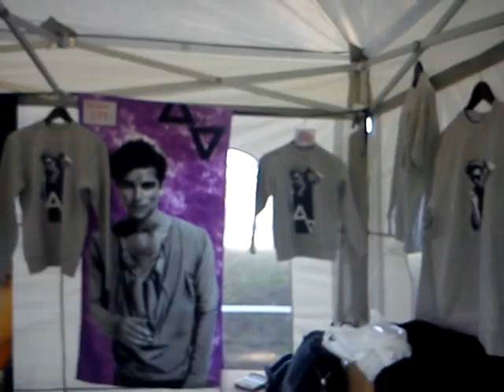Eric saade's shop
Jag filmade eric saade' shop när jag var i e-tuna passade på innan rix fm började